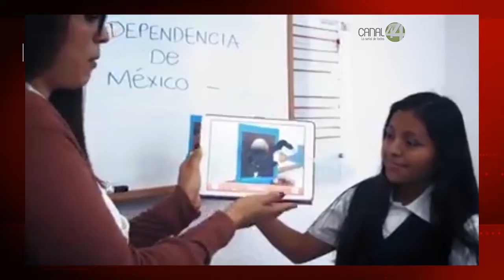SNTE realiza campaña de donación de computadoras, teléfonos celulares, tabletas y televisores